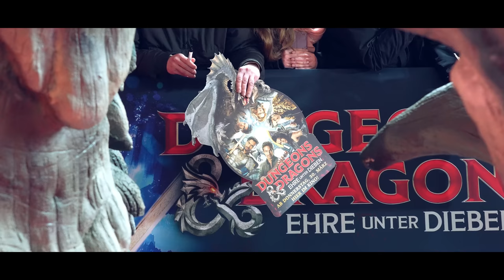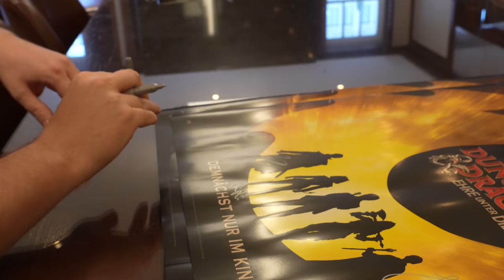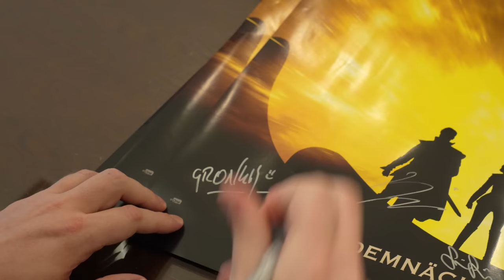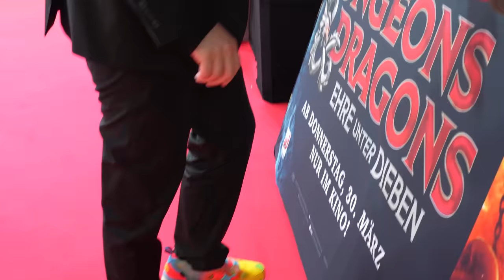Mein erstes Mal mit Rick Kavanian (auf dem roten Teppich) - Dungeons & Dragons Premiere VLOG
Dungeons & Dragons: Ehre unter Dieben ab dem 30. März nur im Kino.

Im Film Dungeons & Dragons: Ehre unter Dieben leihe ich meine Stimme Kanzler Norixius . Zur Premiere gabs es einen einen eigenen Kinosaal für Zuschauer und Freunde.